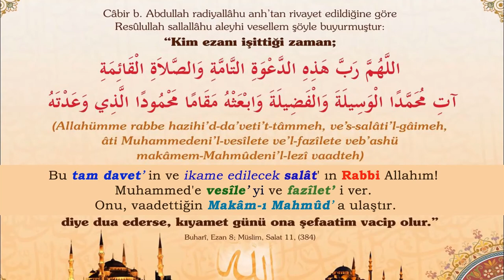Ezan Duası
Câbir radıyallahu anh'den rivayet edildiğine göre, Resûlullah sallallahu aleyhi ve sellem şöyle buyurdu:

"Kim ezanı işittiği zaman:
"Allâhümme Rabbe hâzihi'd-da'veti't-tâmmeh, ve's-salâti'l-kâimeh, âti Muhammedeni'l-vesîlete ve'l-fadîlete, veb'ashü makâmem-mahmûdeni'l-lezî va'adteh.”

Bu eksiksiz davetin ve ikame edilecek salât'ın Rabbi Allahım! Muhammed'e vesîleyi ve fazîleti ver. Onu, vaadettiğin makâm-ı mahmûda ulaştır.

diye dua ederse, kıyamet gününde o kimseye şefâatim vâcip olur."

Buhârî, Ezân 8, Tefsîru sûre(17), 11. Ayrıca bk. Ebû Dâvûd, Salât 37; Tirmizî, Mevâkît 43; Nesâî, Ezân 38; İbni Mâce, Ezân 4

أَللّٰهُمَّ رَبَّ هٰذِهِ الدَّعْوَةِ التَّآمَّةِ وَالصَّلاَةِ الْقَآئِمَةِ اٰتِ مُحَمَّدًا الْوَسِيلَةَ وَالْفَضِيلَةَ وَابْعَثْهُ مَقَامًا مَحْمُودًا الَّذ۪ى وَعَدْتَهُ

Bu ezandan sonra okunmakta olan duanın Arapçasıdır. Bu duanın ezberlenmesini ve her ezan okunduktan sonra, tekrar edilmesinin faydalı olacağını söylenir